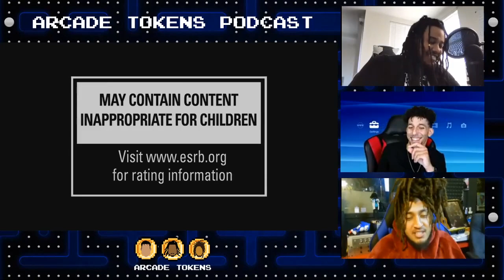What Are You Doing Xbox? | Arcade Tokens Podcast